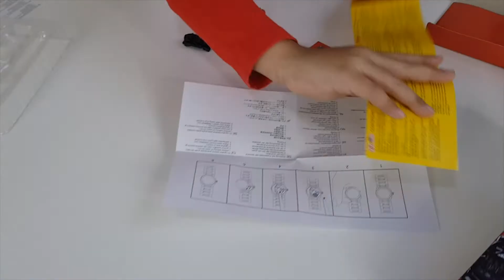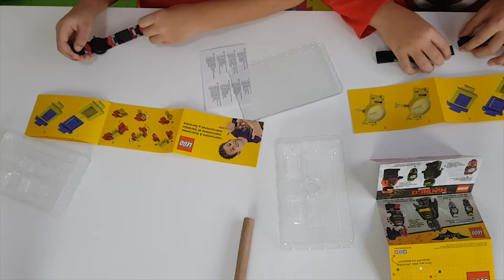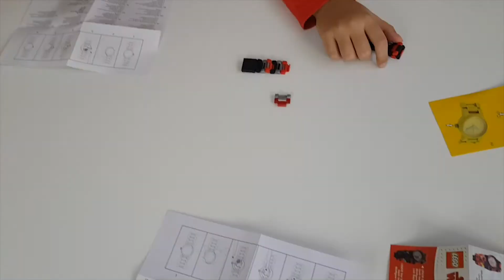Unboxing Star war watch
Please enjoy with this video